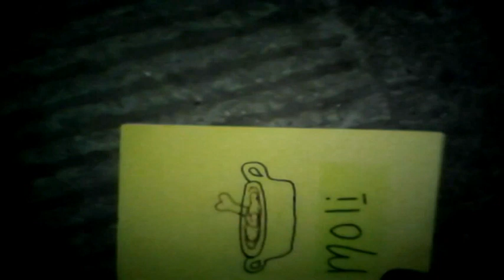ARTESANIAS,GASTRONOMIA‑MAZATECO‑ELOXOCHITLÁN‑OAXACA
REGION MAZATECA ALTA DE OAXACA.BIC 03